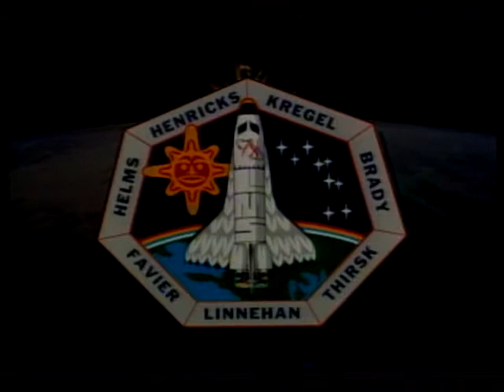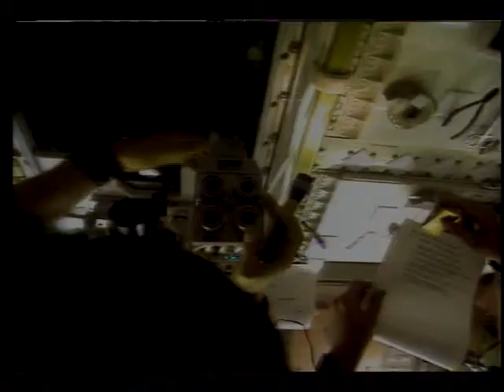STS-78 Flight Day 15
On this fifteenth day of the STS-78 mission, the 4th of July, Cmdr. Terence T. Henricks, Pilot Kevin R. Kregel, Payload Cmdr. Susan J. Helms, Mission Specialists Richard M. Linnehan, Charles E. Brady, Jr., and Payload Specialists Jean-Jacques Favier, Ph.D. and Robert B. Thirsk, M.D., are awakened with Bruce Springsteen's 'Born in the USA' and Lee Greenwood's 'I'm Proud to be an American' to begin another a day on orbit. Mission Commander Tom Henricks responded to Mission Control's wake up call by saying that the five US-born crew members were very proud to be Americans, particularly on the day America celebrates its 220th anniversary. Work in the Spacelab module will continue with investigations into the effects of microgravity on muscle strength and endurance, lung function, and adaptation of the neurovestibular system to a microgravity environment. Henricks and Pilot Kevin Kregel will complete work with a laptop computer designed to test the crew's critical thinking skills and reaction time. They also will test a voice control system that allows them to reposition Columbia's closed-circuit television cameras with verbal cues, keeping their hands free to perform other tasks. Released July 1996.